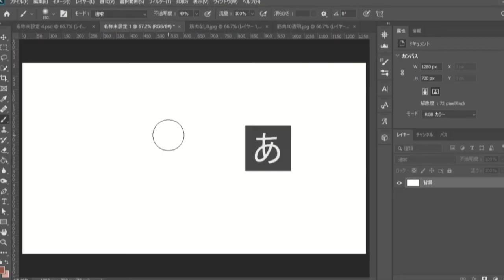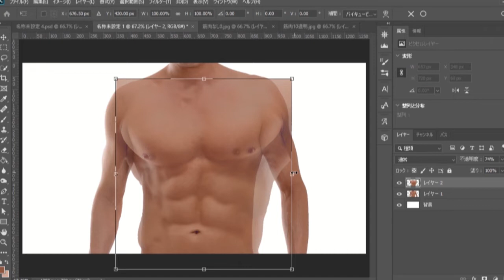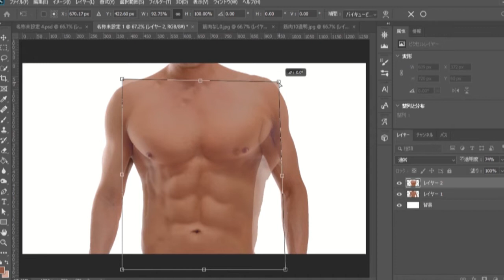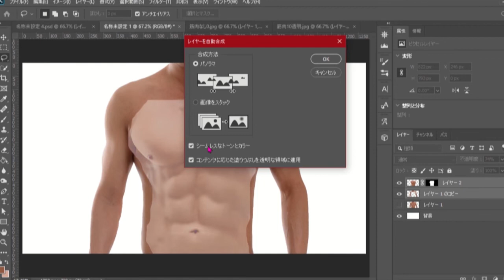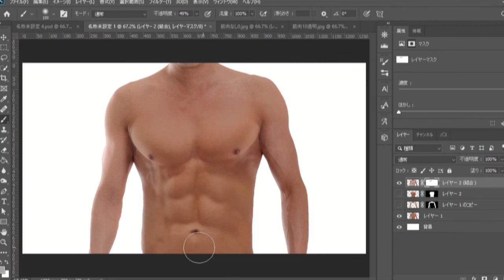写真に、SIXPACKを加えてみた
『フォトショップ』という画像編集ソフトを使って、写真や画像を編集しています。
気軽に見ていただければ幸いです。